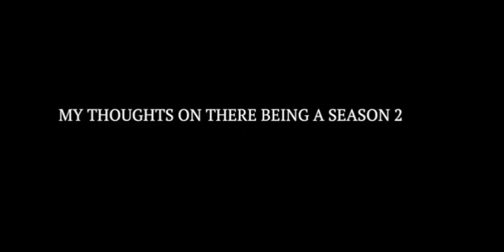СЁГУН 2 сезон подтвержден: Все, что мы знаем, теории и мои мысли